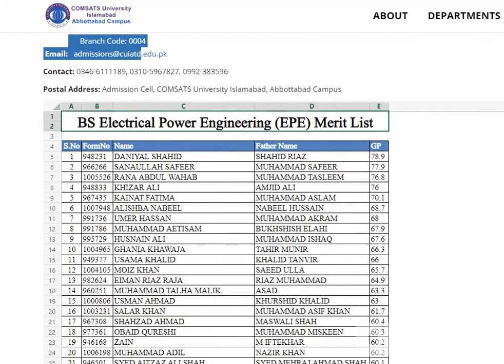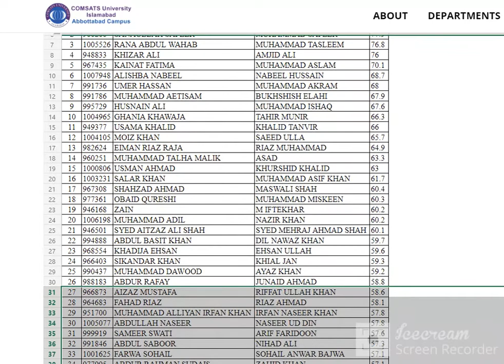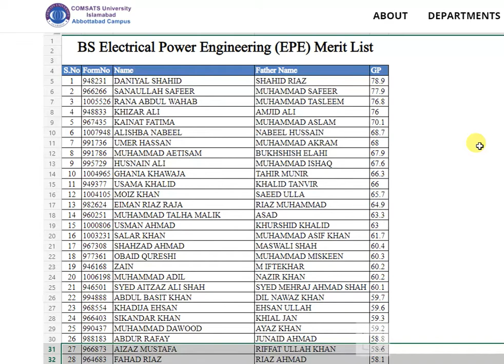BS Electrical Power Engineering (EPE) Merit List COMSATS University Islamabad, Abbottabad Campus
Accessibility feedback
Google

NewsImagesVideosMore
Tools

Bachelor of Science in Electrical (Power) Engineering(BS (EPE)) › ... › Programs Offered
We at EE are optimistic that EE(power) graduates of CIIT Abbottabad will contribute in resolving the energy crisis of Pakistan. Program Description. At present, ...

Programs Offered - CUI Abbottabad › programs-offered-ee
1, Bachelor of Science in Computer Engineering(BS (ECE)), 8 ... 3, Bachelor of Science in Electrical (Power) Engineering(BS (EPE)), 8.

Bachelor of Science in Electrical (Power) Engineering: BS (EPE) › BS_EPE
Minimum 135 Cr. Hrs. Offering Semester (s). Fall and spring (Abbottabad) Fall (Islamabad, Attock). Offering Campus (es).
Missing: Merit ‎| Must include: Merit

Accredited Engg. Programmes in Pakistan(First Schedule) › schedule_first
Bachelor of Electrical Engineering (Electronics/Telecommunication/Power) From Intake ... COMSATS University, Islamabad (Islamabad Campus) [*Formerly COMSATS ...

Comsats Lahore Campus Admission 2021 Last Date › comsats-lahore-campus-ad...
Electrical (Power) Engineering BS(EPE); Computer Engineering BS(CE); Business Administration BS(BA); Chemical Engineering BS(ChE); Mathematics BS(Math) ...

Undergraduate Guide 2019 20 - Scribd › document › Undergraduate-Gui...
Undergraduate dere eT) 2019-20 COMSATS University Islamabad Disclaimer Every ... Electrical (Power) Engineering: Engineering: BS (EEE) BS (EPE) Bachelor of ...

Dr. M. Ashraf (PhD University of Liverpool, UK) - Capital ... › our_team › dr-muhammad-ashraf
Quaid-e-Azam University, Islamabad, Pakistan. 1989. BSc, Electrical Engineering, University of Engineering and Technology, Lahore. 1988. TEACHING EXPERIENCE.

Bachelor of Science in Electrical Power Engineering: BS (EPE) › Bachelor-degrees
Browse Bachelor of Science in Electrical Power Engineering: BS (EPE) at COMSATS Institute of Information Technology (CIIT), Abbottabad | Pakistan.
Missing: List ‎Campus

Comsats University Islamabad Abbottabad Campus, Bachelor ... › merit-list › bs-computer...
Comsats University Islamabad Abbottabad Campus, Bachelor in Computer Engineering Merit List. 2020. 1st Merit List. 25-Aug-2020. 1st Merit List.

COMSATS University Islamabad (CUI), Abbottabad Campus › university › comsats-university-a...
COMSATS University Abbottabad – Admissions, Departments, and Scholarships · Selection Criteria for Undergraduate Programs 1. 12 years of relevant education or ...